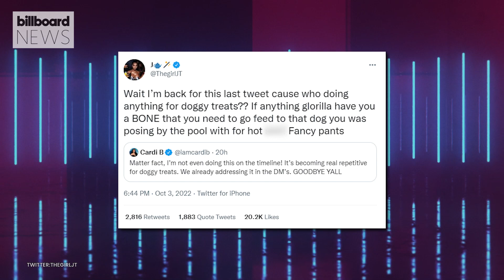Are Cardi B and Nicki Minaj Fighting Right Now Because of The City Girls? | Billboard News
Cardi B got into a fight with City Girls' JT and now fans think she's also continuing her feud with Nicki Minaj due to the fight.